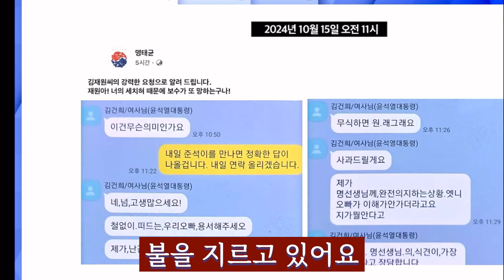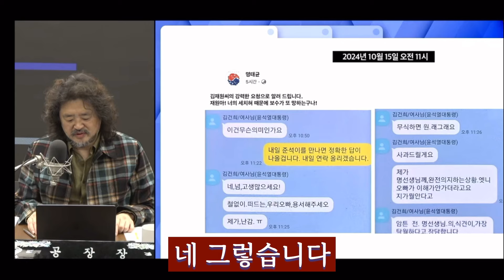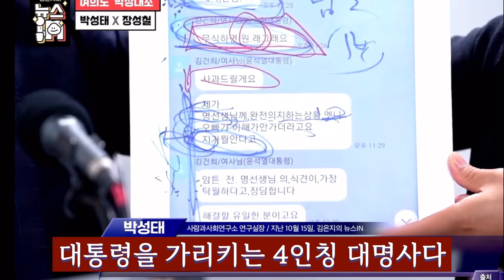지금은 용산과 명태균시대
보통 대통령을 지칭하는 알파벳은 V입니다. VIP라는 의미죠. 하지만 우리 대통령은 Z입니다. 전격 Z작전!!!

원본
김어준의 겸손은힘들다 뉴스공장 2024년 10월 16일 수요일